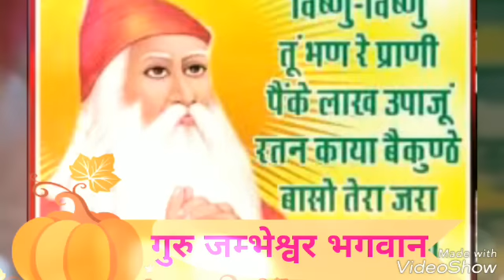चेतावनी भजन || तेरी ज़िंदगी धोखा दे जायेगी || Teri Zindagi Dhokha De Jayegi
◆संगीत- Bishnoi Tv
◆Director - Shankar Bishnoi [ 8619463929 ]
◆Video Editing- Shankar Bishnoi
◆Camraman -
 LiVE Telecast , Best Quality , Great Work
Wedding Photography , Outdoor Photography , Videography
NIkon D750 , 6D Canon
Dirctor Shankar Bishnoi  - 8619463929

Bishnoi Tv ऑफिसियल YouTube चैंनल  में आपका स्वागत हैं

Bishnoi Tv से सीधे जुड़ने के लिए social media पर लॉगिन करें!!|

Welcome to the Official YouTube channel of Bishnoi TV .

बिश्नोई टीवी एक धार्मिक चैनल हैं जो धार्मिक कार्यक्रम का प्रसारण करता हैं आप हमारे चैनल पर धार्मिक कार्यक्रम का लाभ ले सकते हैं ।।  हमारे चैंनल पर बिश्नोई समाज के सभी प्रकार के भजन , साखियों आरतियों व प्रवचन सुनने को मिलेगा ।। यह चैनल सिर्फ धार्मिक कार्यक्रम के लिए ही बनाया गया हैं ।।

Thanks. !!
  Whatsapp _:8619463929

                              Bishnoi Tv
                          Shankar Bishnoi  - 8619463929